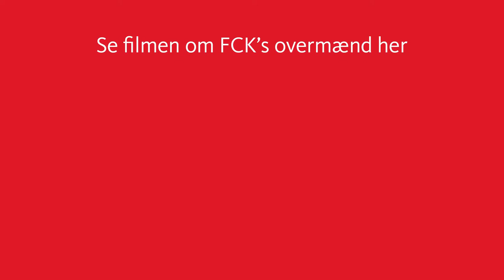Sporten - Stiktosset Ståle - FCK taber 14 0 til amatørhold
Dårlig taber.